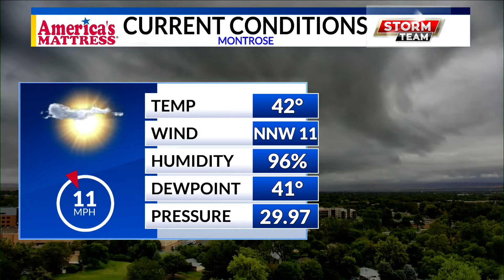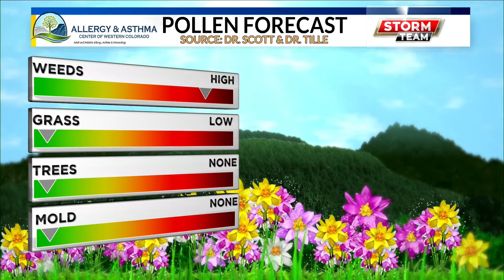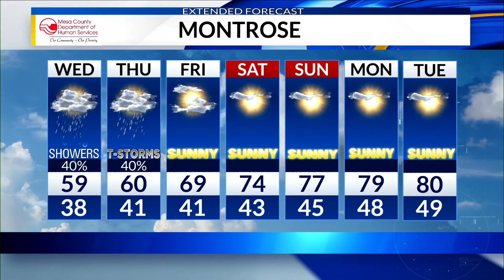STAR HARVEY 090820 KREX5 at 6:00 p.m.